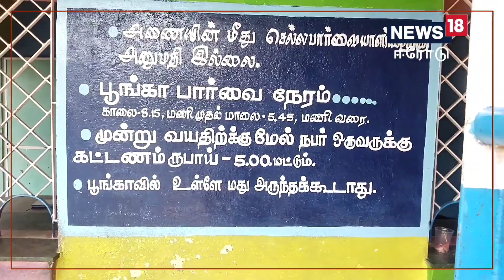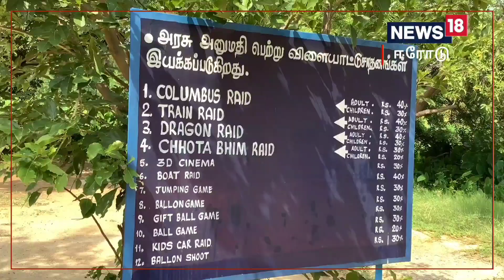ஈரோடு போறீங்களா? சுடச்சுட ப்ரஷ் மீன் சாப்பிட ஒரு அட்டகாசமான ஸ்பாட்..! மிஸ் பண்ணீடாதீங்க மக்களே!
ஊட்டி மலர் கண்காட்சியே தோற்றுப்போகும் அளவிற்கு பூத்துக்களுங்கும் மலர்களுடன், பெரியவர்கள் கூட குழந்தைகளாக மாறிப்போகும் அதிசயம் ஈரோடு மாவட்டம் பவானிசாகர் அணைப் பூங்காவிற்கு வந்தால் காண முடியும்.

ஈரோடு மாவட்டத்தின் பிரதான நீர் ஆதாரமாக திகழும் பவானிசாகர் அணை, தமிழகத்தின் 2வது பெரிய அணையாகவும், ஆசியாவின் மிக நீளமான மண்ணால் கட்டப்பட்ட அணை என்ற புகழுடனும் திகழ்கிறது. இந்த அணையை சுற்றிப்பார்க்க சுற்றுலா பயணிகளுக்கு அனுமதி இல்லை என்ற போதிலும் இந்த அணையை ஒட்டி உள்ள அணைப்பூங்கா ரம்மியமான அனுபவத்தை தருகிறது.

15 ஏக்கர் பரப்பளவில் மிகப்பெரியதாக பவானிசாகர் அணைக்கட்டு பூங்கா உள்ளது. இந்த பூங்கா ஈரோட்டில் இருந்து 80 கி.மீ தொலைவில் சத்தியமங்கலம் அருகே அமைந்துள்ளது. ஈரோட்டில் இருந்து கோபிச்செட்டிபாளையம், கொடிவேரி வழியாக இந்த பவானிசாகர் அணை பூங்காவை அடைய முடியும்.

நீலகிரி மலைத்தொடர்கள் தான் பவானி சாகரின் நீர்ப்பிடிப்பு பகுதியாக உள்ளது.. பவானி ஆறும், மாயாறும் கலக்கும் இடத்தில் பவானிசாகர் அணை வளாகத்தில் இந்த பூங்கா அமைக்கப்பட்டுள்ளது. பூங்கா என்றாலே எல்லோருக்கும் பிடிக்கும் இழந்த குழந்தை பருவத்தை நம்மால் மீண்டும் உணரக்கூடிய இடமாக உள்ளது .

பார்க்கும் இடமெல்லாம் மரம் ,பறந்து திரியும் பட்டாம்பூச்சி ,அமைதியான சூழல் ,ஆனந்தமாய் விளையாட பூங்கா ,அமர்ந்து பேசிட அமர்விடம் நம்மிடம் ஏதோ ஒன்றை சொல்ல நினைக்கும் இயற்க்கை, நம்மை மகிழ் விப்பதற்காகவே மலரும் பூக்கள், குழந்தைகள் விளையாடவும் குடும்பமாக வந்து தங்கள் அன்பை பறிமாறவும் ஏற்ற இடம் தான் பவானிசாகர் அணைப்பூங்கா.

இயற்கை எழில் கொஞ்சும் இடத்தில் அமையப்பெற்றுள்ள பவானிசாகர் அணைப்பூங்காவில் 3 வயதிற்கு மேற்பட்டவர்களுக்கு மட்டும் 5 ரூபாய் பூங்காவின் பராமரிப்பு செலவிற்காக கட்டணமாக வசூலிக்கப்படுகிறது. இந்த பூங்காவில் காலை 8.15 மணி முதல் மாலை 5.45 மணிவரை பொதுமக்கள் பார்வையிட அனுமதி உள்ளது.

பூங்காவின் உள்ளேயே கேன்டின் மற்றும் ஆவின் கடைகள் உள்ளன. பூங்காங்காவை சுற்றிப்பார்க்க வருபவர்களைக் காட்டிலும் பூங்காவிற்க்கு வெளியே உள்ள மீன் கடைகளில் கூட்டம் அதிகமாக காணமுடிகிறது. இங்கு பவானி அணையில் பிடிக்கப்படும் ஃபிரெஷ்ஷான மீன்களை ஃபிரை செய்து தரும் கடைகள் இங்கு அதிகம் உள்ளன. இங்கு சுடச்சுட மீன் சாப்பாடும் கிடைக்கிறது.

உங்கள் ஊர் செய்திகளை வீடியோவாக பெற கிளிக் செய்க